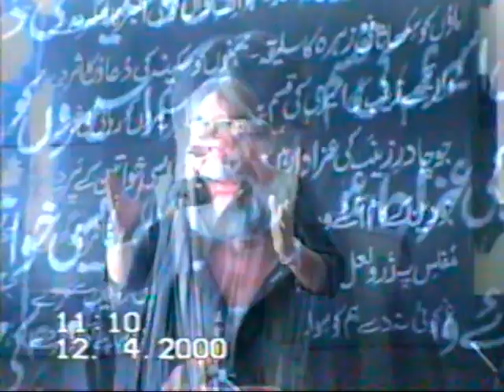Pashro Matam | 2000 Hangu | Zakir syed baqir ali shah |2021